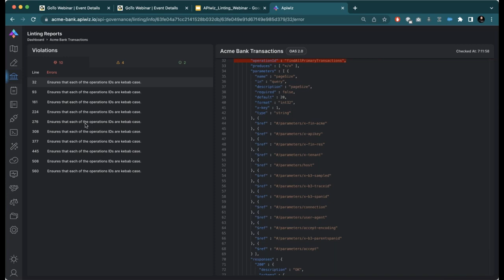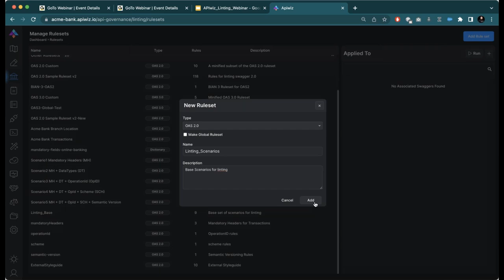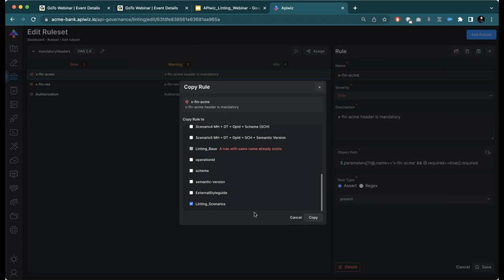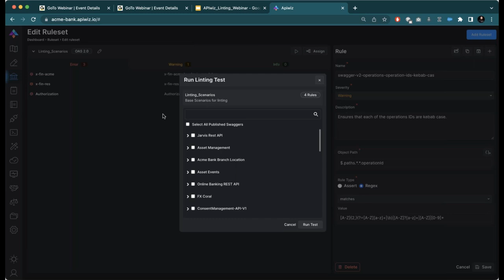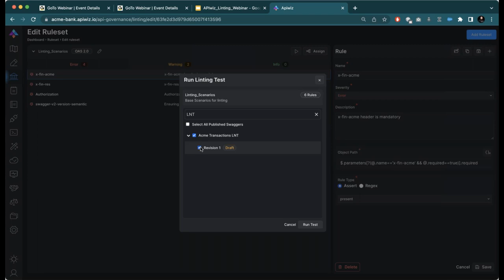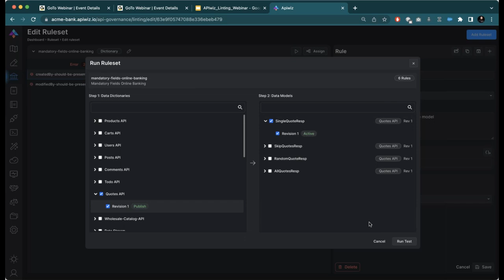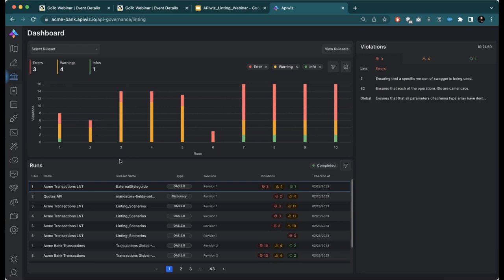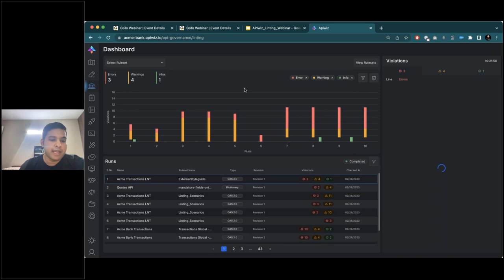APIwiz 101 - Shift Left API Linting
Ever wondered if there is a more convenient and effortless approach to API linting?

Discover ways to implement linting early in your API development cycle with Adeeb T. and James Higginbotham on our webinar on 28th Feb.

Keen to learn more?